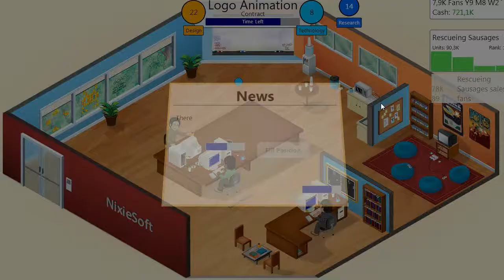NixelDeep plays Game Dev Tycoon - Mistakes were made Ep.5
Sorry for spelling that word wrong :D damn, that head after vacation! :D